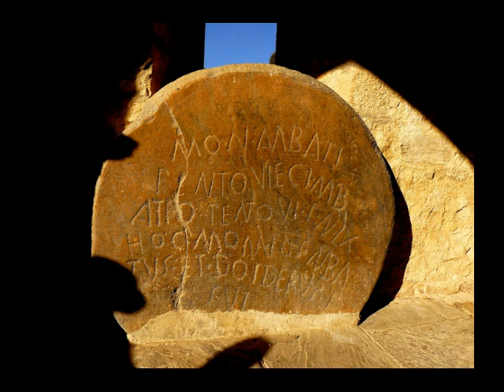SOMANIEZO "PA BAJO"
DESDE SOMANIEZO A POTES PASANDO POR CAHECHO. MARCHA CON LOS PICOS DE FRENTE, BUEN CLIMA, SOL A RAUDALES, TERMINACIÓN EN POTES DONE SE CELEBRABA YA LA FIESTA DEL ORUJO 2015.